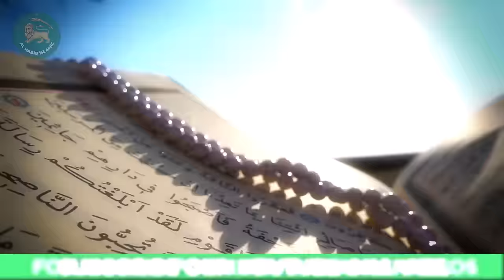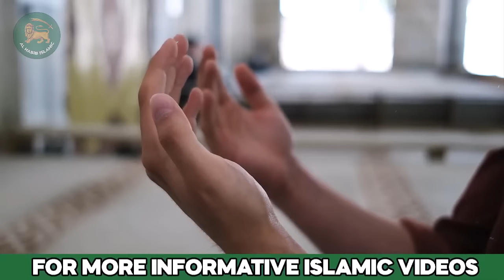Ramadan Before End of The World | Akhri Ramzan Kaisa Hoga | Signs of Qayamat In 2024 | Al Habib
In today's video, we explore the profound teachings and insights that Ramadan offers to believers as they navigate the challenges of an uncertain world.

Ramadan, the holiest month in the Islamic calendar, is a time of fasting, prayer, and reflection for Muslims around the world. It is a period of spiritual renewal and self-discipline, during which believers strive to strengthen their connection with Allah and seek forgiveness for their sins.

Join us as we reflect on the significance of observing Ramadan in the context of the end times, a concept that is deeply rooted in Islamic eschatology. According to Islamic teachings, the end of the world will be preceded by signs and events that signal the Day of Judgment, a time of reckoning for all humanity.

Through engaging storytelling and Quranic references, we explore the parallels between the challenges of the end times and the spiritual struggles faced by believers during Ramadan. From the importance of self-restraint and patience to the virtues of charity and compassion, Ramadan provides believers with the spiritual tools they need to navigate the trials and tribulations of the world.

Moreover, we delve into the spiritual significance of Ramadan as a time of spiritual preparation and purification in anticipation of the Hereafter. By observing fasting, engaging in extra acts of worship, and seeking forgiveness for past transgressions, Muslims strive to attain spiritual excellence and draw closer to Allah.

Join us on this enlightening journey as we reflect on the significance of Ramadan in the context of the end times, gaining deeper insights into its spiritual meaning and relevance for believers.

1. Adam as (Adam) آدم Hazrat Adam A.S
2. Idris as (Enoch) إدر يس Hazrat Idrees A.S
3. Noah as (Nuh) نوح Hazrat Noah A.S
4. Hud as (Hud) هود Hazrat Hud A.S
5. Shaleh as (Saleh) صالح Hazrat Saleh A.S
6. Ibrahim as (Abraham) إبراهيم Hazrat Ibraheem A.S
7. Lut as (Lot) لوط Hazrat Loot A.S
8. Ismail as (Ishmael) إسماعيل Hazrat Ismail A.S
9. Ishaq as (Issac) إسحاق Hazrat Ishaq A.S
10. Yaqub as (Jacob) يعقوب Hazrat Yaqoob A.S
11. Yusuf as (Joseph) يوسف Hazrat Yousaf A.S
12. Ayyub as (Job) أيوب Hazrat Ayub A.S
13. Shu’aib as (Jethro) شعيب Hazrat Shoaib A.S
14. Musa as (Moses) موسى Hazrat Musa A.S
15. Harun as (Aaron)هارون Hazrat Haroon A.S
16. Dzulkifli as (Ezekiel) ذو الكفل Hazrat Zulkifal A.S
17. Dawud as (David) داود Hazrat Daood A.S
18. Sulaiman as (Soloman) سليمان Hazrat Suleman A.S
19. Ilyas as (Elijah) إلياس Hazrat Illyas A.S
20. Alyas’a as (Elisha) اليسع
21. Yunus as (Jonah) يونس Hazrat Younas A.S
22. Zakaria as (Zachariah) زكريا Hazrat Zakria A.S
23. Yahya as (John) يحيى Hazrat Yahya A.S
24. Isa as (Jesus) عيسى Hazrat Essa AS
25. Muhammad saw محمد Hazrat Muhammad S.A.W